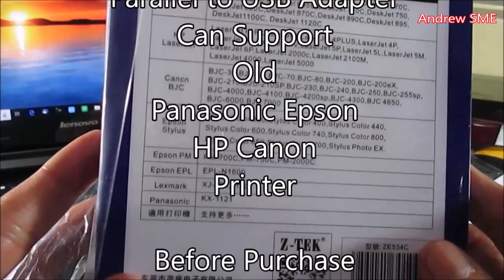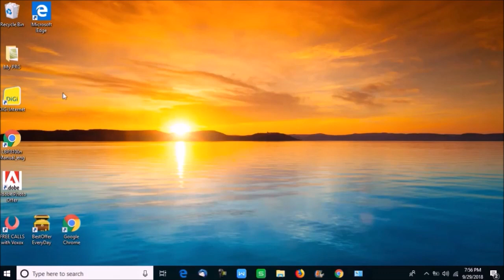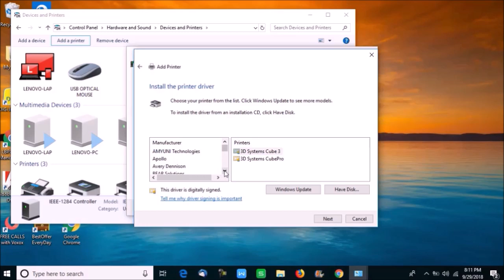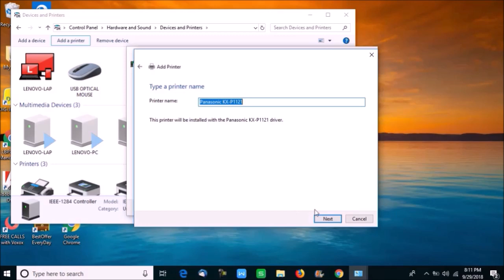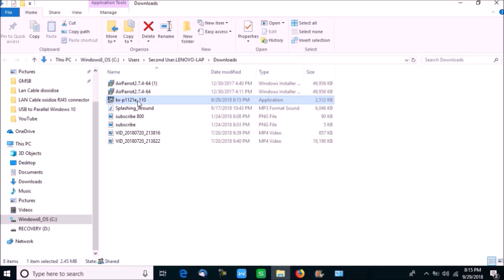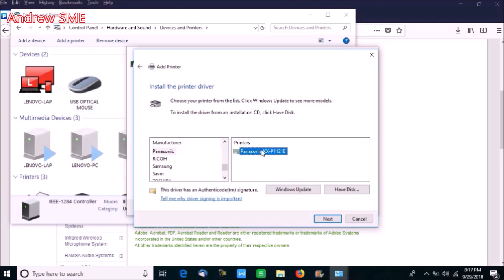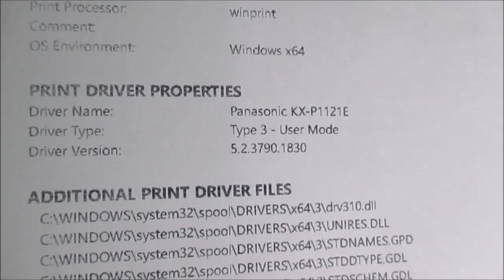How to Convert a parallel printer using a Parallel to USB adapter Cable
Aging Printer using parallel port or Centronics port. But new computer system Today no more parallel port. So, we use parallel to USB adapter cable to convert parallel to USB. This USB to parallel adapter cable can support OLD Dot Matrix Printer, Laserjet, and inkjet. And compatible with Windows 10 / 8.1 / 8 / 7 / XP / Vista / 2000, Linux, Mac OS 8.9 and above.

USB to parallel Adapter cable no driver installation is required. No external power adapter needed, just plug and play. But before purchase the parallel to USB adapter cable, Please check your printer driver still available for your OS that you are using now.

USB to IEEE-1284, USB to DB25 printer cable, USB to parallel, parallel to USB, USB to Centronics. All do the same function.

If you get the cable "USB to DB25" then you just use back your existing parallel printer cable and connect with the converter cable.

This Video show you the demo how to install Panasonic KX-p1121 Printer driver on Windows 10, and if the Windows Printer Driver fail to setup then how to download and install from Panasonic Website.

USB to Parallel 1284 Converter - Windows 7 / 8 / 8.1 /  10

Oki MICROLINE 320 Turbo Mono Dot Matrix Printer (USB/Parallel)